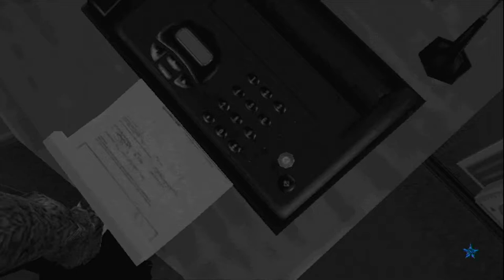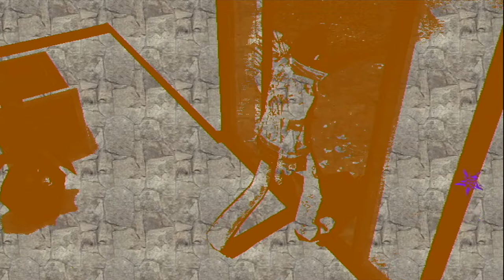First Class Training: No More Heroes Episode 21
Only one rank stands above us now. We're gonna have to undergo some intense preparation to stand a chance against such mysterious and certainly fatal encounter.